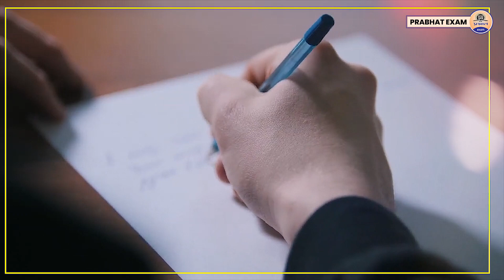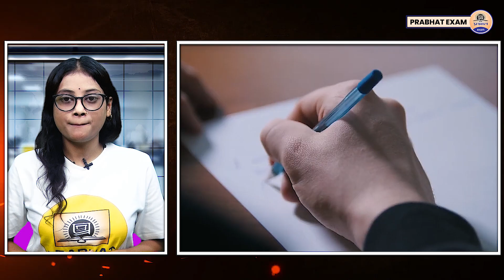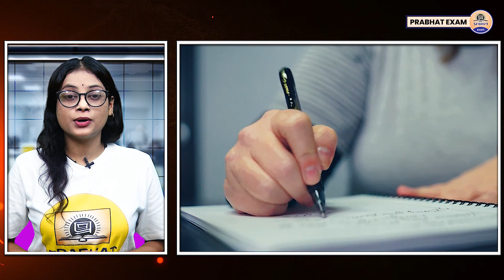Sunil Kumar Dhanwanta AIR-22 : UPSC में Hindi Medium से तीन प्रयास देकर तीनों में सफल होने वाले IAS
Prabhat Exam. Lets go with the video and find out .  Sunil Kumar Dhanwanta AIR-22 : UPSC में Hindi Medium से तीन प्रयास देकर तीनों में सफल होने वाले IAS

▶ TIMESTAMPS:
0:00 Intro
00:25 Starting
01:10 Sunil Kumar Dhanwanta AIR-22 : UPSC में
03:50 Hindi Medium से तीन प्रयास देकर तीनों में सफल होने वाले IAS
03:57 Ending